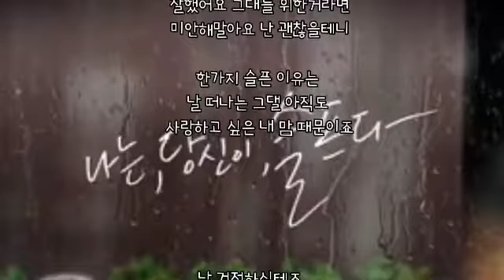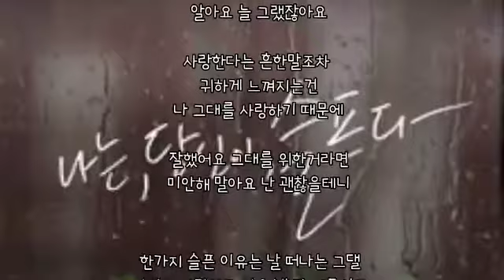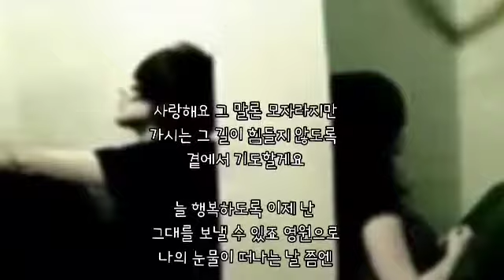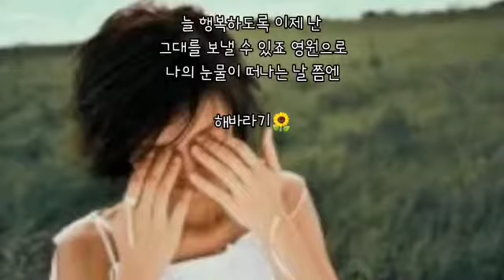영원으로 ㅡ 강철